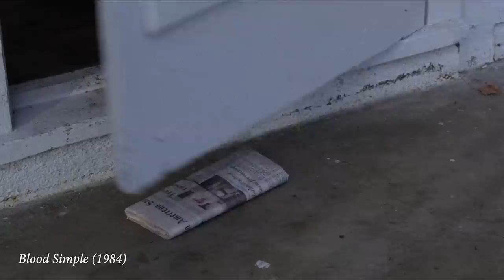What The Coen Brother's First Film Teaches Us About Their Style - Blood Simple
// I edit my videos using Premiere Pro